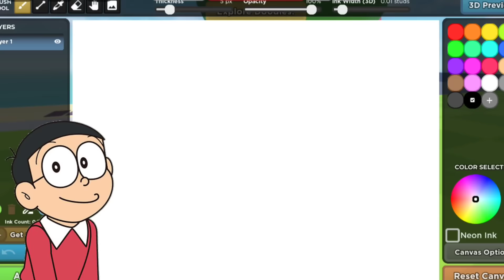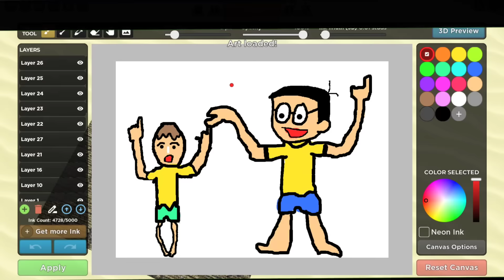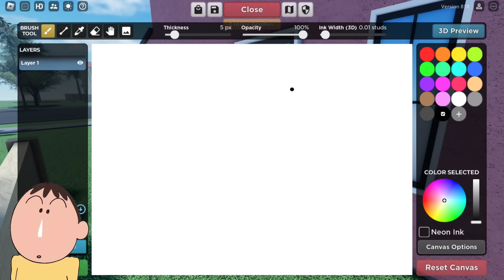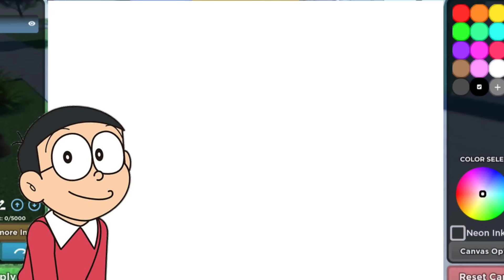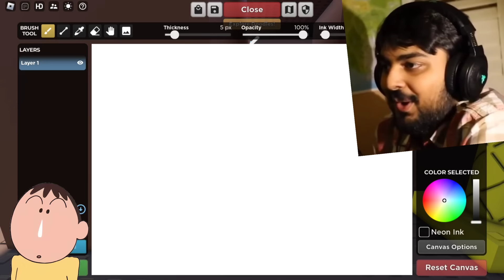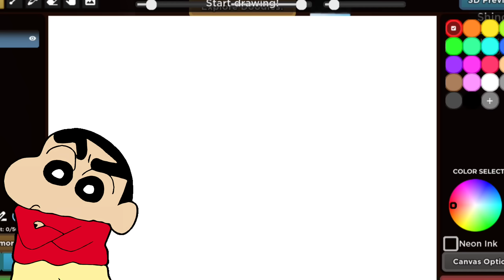Drawing Became Real 😱 (Part 2) || Funny Game Roblox 😂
~ Tyro Gaming

Roblox, Android game , playstore game ,gta 5 , gaming, Drawing game roblox